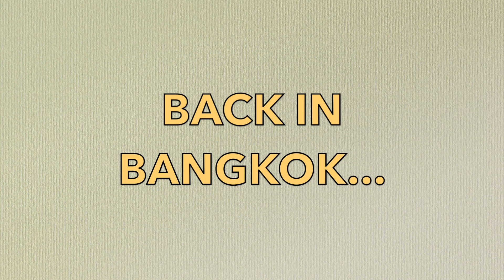Temples of Chiang Mai, Our First Cooking Class Experience, and Tattoos? (The Thailand Series)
The Thailand Series-Chiang Mai's Temples, Thai Akha Kitchen Cooking School, and Lone Wolf Studio